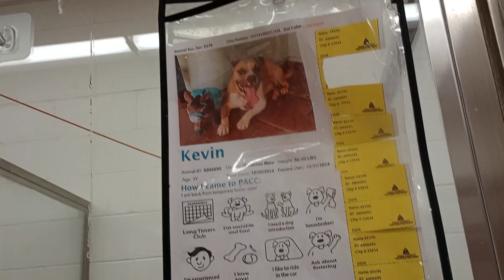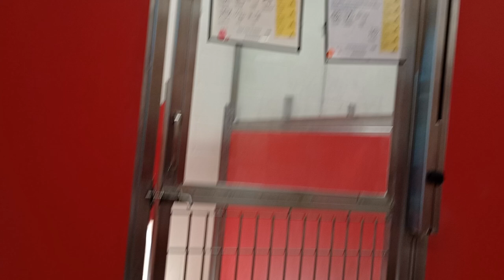Gumby-back-darker 2y A771876 Anabelle 1y A839016 kennel 5 pod 1 PACC shelter 455